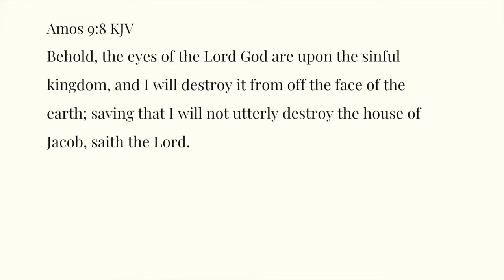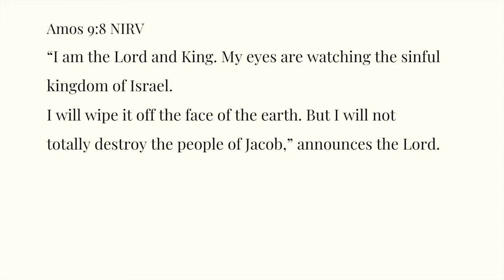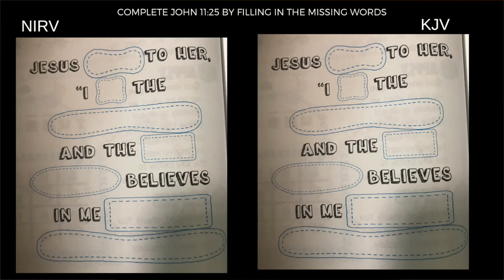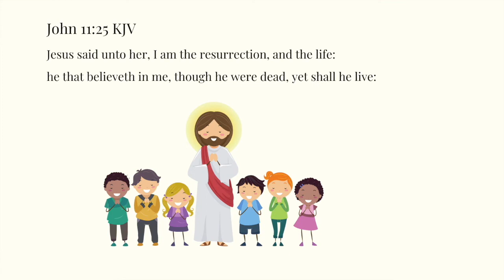Amos 1:1; 9:8 Kids Daily Bible Reading Plan Week 22 Day 4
Amos 1:1; 9:8 Kids Daily Bible Reading Plan

Amos 1:1 KJV
The words of Amos, who was among the herdmen of Tekoa, which he saw concerning Israel in the days of Uzziah king of Judah, and in the days of Jeroboam the son of Joash king of Israel, two years before the earthquake.

Amos 9:8 KJV
 Behold, the eyes of the Lord God are upon the sinful kingdom, and I will destroy it from off the face of the earth; saving that I will not utterly destroy the house of Jacob, saith the Lord.

Amos 1:1 NIRV
These are the words of Amos. He was a shepherd from the town of Tekoa. Here is the vision he saw concerning Israel. It came to him two years before the earthquake. At that time Uzziah was king of Judah. Jeroboam, the son of Jehoash, was king of Israel. Here are the words of Amos.

Amos 9:8 NIRV
“I am the Lord and King.
    My eyes are watching the sinful kingdom of Israel.
I will wipe it off the face of the earth.
    But I will not totally destroy the people of Jacob,”
    announces the Lord.

Week 22 Memory Verse: John 11:25

Jesus said unto her, I am the resurrection, and the life:
he that believeth in me, though he were dead, yet shall he live:

John 11:25 NIRV
Jesus said to her, “I am the resurrection and the life. Anyone who believes in me will live, even if they die.